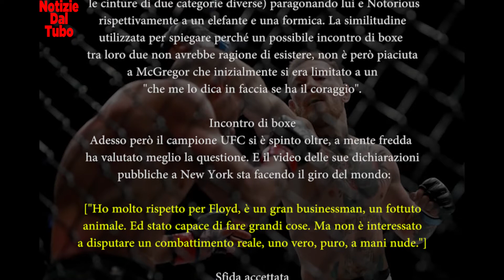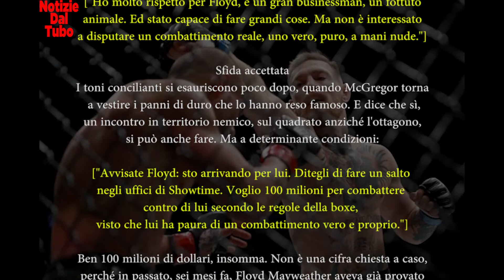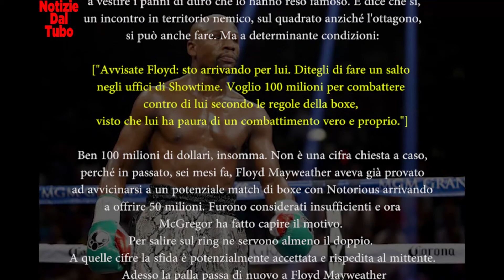SFIDA DA 100 MILIONI DI DOLLARI ( McGregor Vs Mayweather )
McGregor: ok alla sfida con Mayweather per 100 milioni di dollari